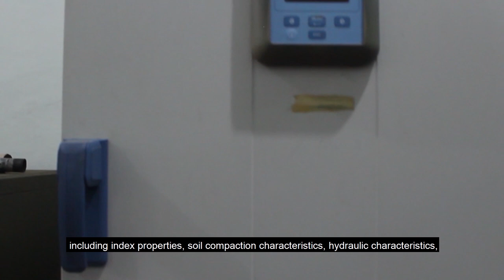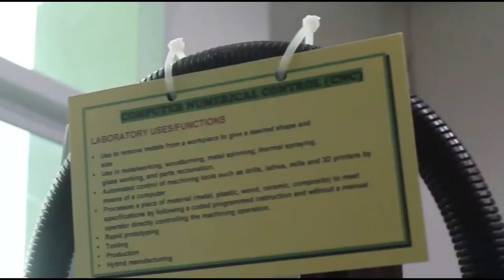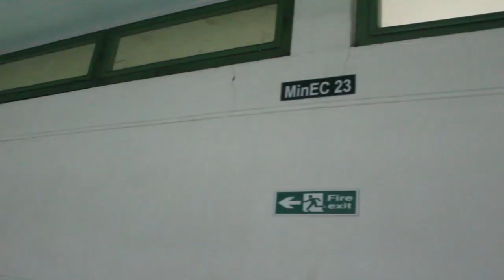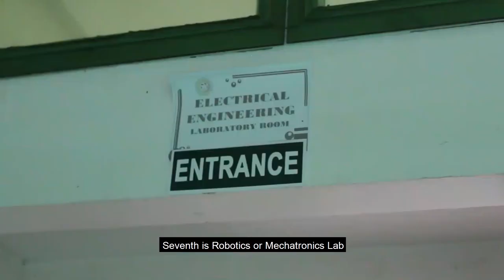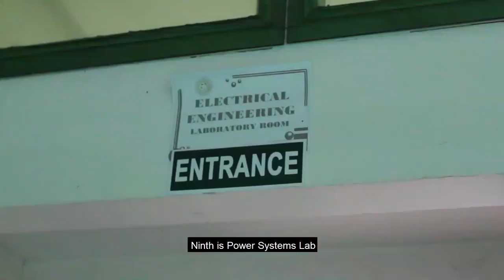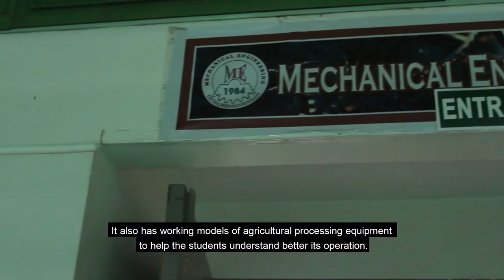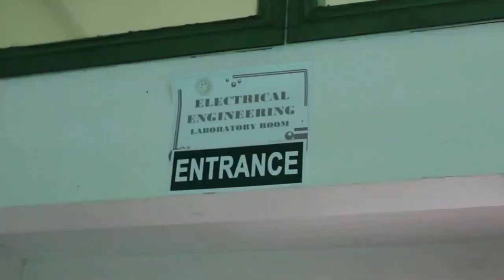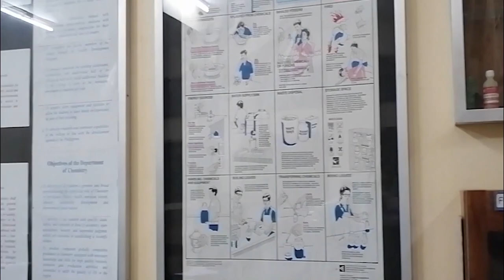The Mechanical Engineering Department Laboratory of Central Mindanao University (November 2021)